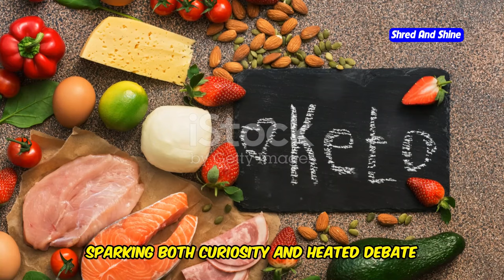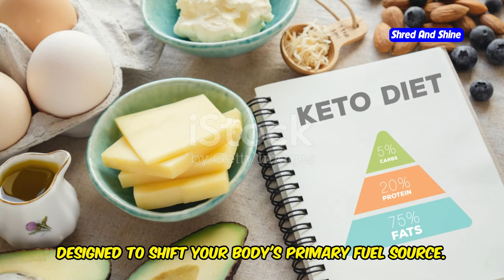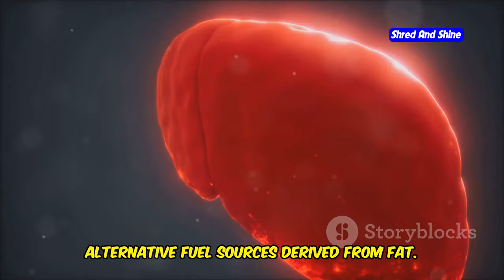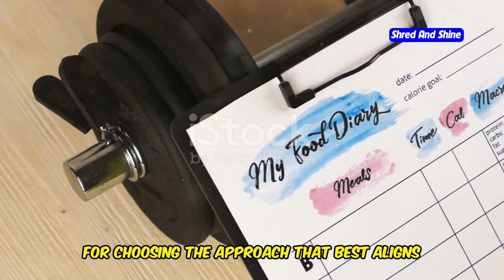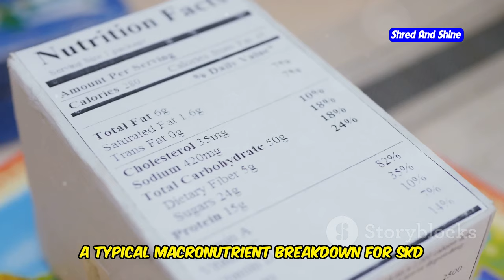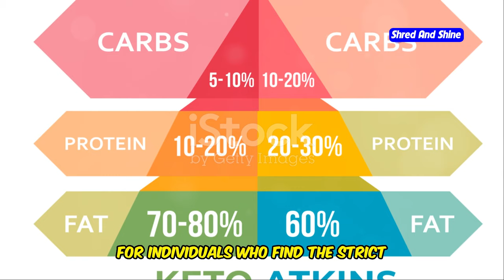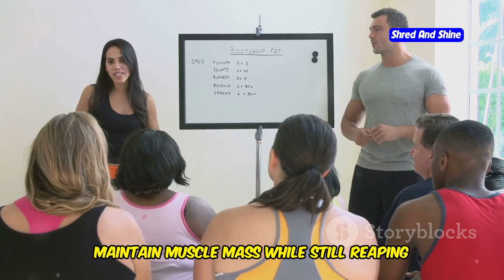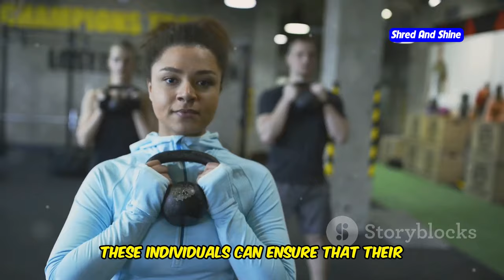Which keto diet is the best ?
Are you wondering which keto diet is the best for you? 🤔 In this video, we dive into the different types of keto diet, such as the standard keto, targeted keto, cyclical keto, and high-protein keto. Whether you're a beginner looking for an easy way to get into the ketogenic diet or curious about the benefits of different keto diet plans, we've got you covered. You'll learn what keto is, how it works, and which variation might be the perfect fit for your lifestyle.

We also answer important questions like "Is the keto diet healthy?" and "Is the keto diet safe?" while comparing low carb diet with keto to help you determine which diet plan is best for achieving your health goals. Find out about common keto diet tips, how to avoid the pitfalls, and get the most out of your ketosis diet journey. We'll explain how to start your keto diet effectively and offer guidance for those unsure if keto is right for them.

Whether you're looking for keto diet for beginners, need more clarity on what is ketogenic diet, or simply need help choosing between keto vs low carb, this video will answer all your questions. Watch now to unlock the secret to a healthy, low-carb lifestyle with the keto diet that suits you best! 🔑✨

OUTLINE:
00:00:00 A Weight Loss Miracle or Just Hype?
00:02:00 What It Is and Why It's Gaining Traction
00:04:30 A Look at the Different Types
00:05:03 Your Simple Starting Point
00:05:56 Fueling Your Workouts for Optimal Performance
00:06:41 Embracing Flexibility for Sustainable Results
00:07:28 Prioritizing Muscle Growth on Your Journey